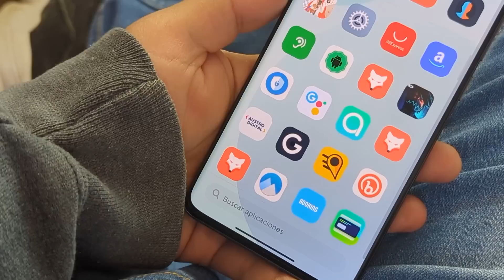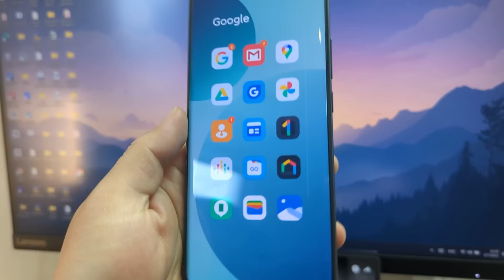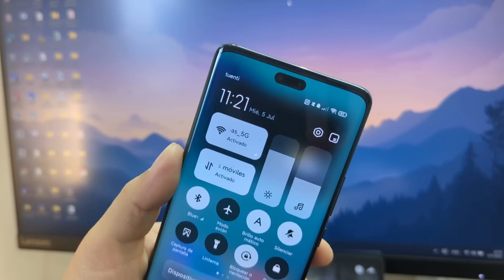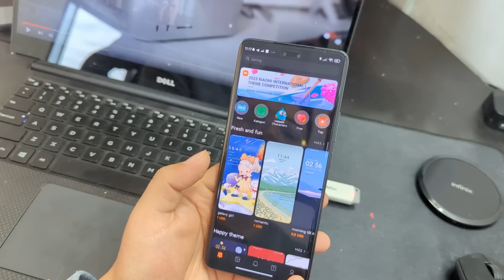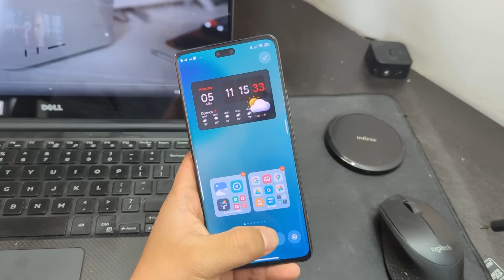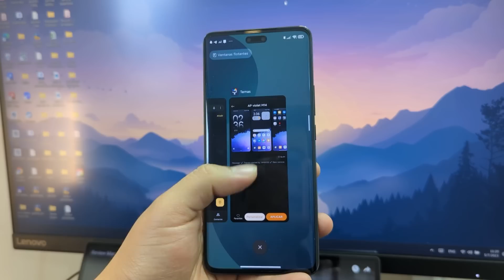Te Vas a Enamorar con estos NUEVOS TEMAS para Tu Xiaomi, Redmi y POCO!!!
Nuevos mejores temas para personalizar al Máximo tu Xiaomi, Redmi y POCO, sin duda alguna el mejor paquete de iconos, centro de control y widget, y por que no mi pantalla de bloqueo al final del video, compatible con xiaomi, redmi y poco, y MIUI 12, MIUI 13 y MIUI 14.